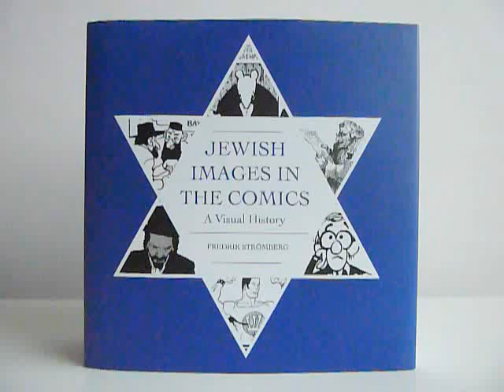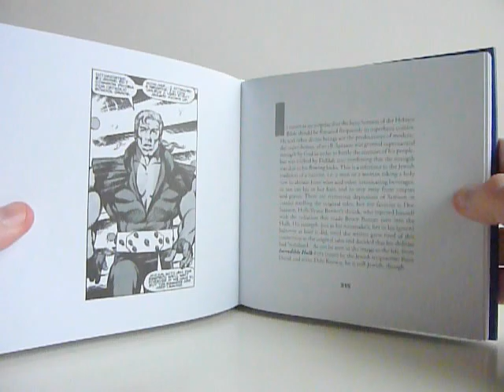Jewish Images in the Comics by Fredrik Strömberg - video preview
Jewish Images in the Comics
by Fredrik Strömberg

424-page black & white 6" x 6" hardcover • $26.99
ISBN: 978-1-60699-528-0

Jewish Images in the Comics showcases more than 150 comic strips, comic books and graphic novels from all over the world, stretching over the last five centuries and featuring Jewish characters and Jewish themes.

The book is divided into chapters on Anti-Semitism, the Old Testament, the Holocaust, Israel, the Golem and much more, featuring everything from well-known comics like Art Spiegelman's Maus and the work of Will Eisner to much more obscure (and in some cases far less savory) but no less culturally and historically interesting examples of how Jewish culture has been depicted in comics.

As with Strömberg's previous two books for Fantagraphics, each strip, comic, or graphic novel is spotlighted via a short but informative 200-word essay and a representative illustration. The book is augmented by a context-setting introduction as well as an extensive source list and bibliography.

Jewish Images in the Comics is the third book in a series in which Strömberg examines different phenomena in our society, as mirrored in comics. Black Images in the Comics examines the way Black people have been portrayed in comics and The Comics Go to Hell looks at how the Devil has been used as a comics character.